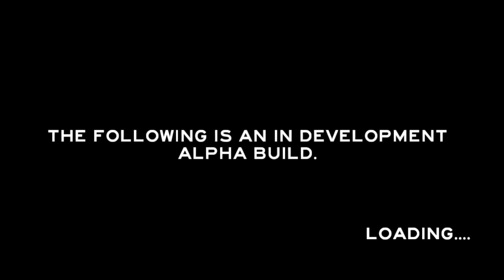Lets Play - The Forest Versuch 1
Den passenden Artikel zu diesem Video findet Ihr auf Juergens Blog unter der Adresse